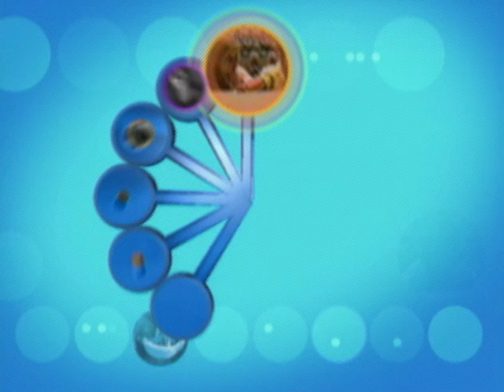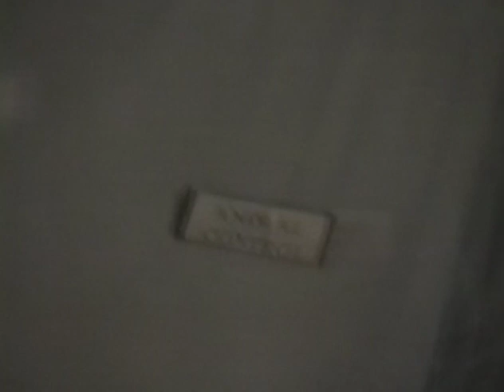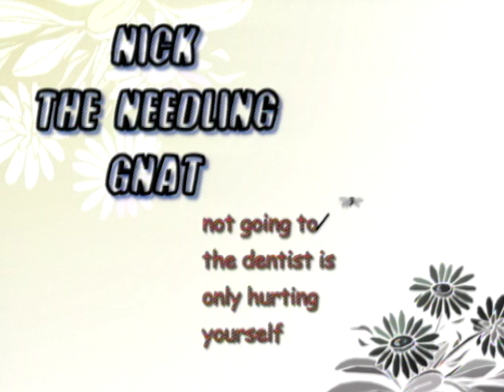A Little Help From My Friends | Funniest Pets and People | Season 6 | Episode 15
Dog walking a pot belly pig on a leash; dog trying to lick mole off of little boy's back; cat pulls string while lady sews.

Stars: Rob Paulsen
Director: Brad Lachman
Producer: Brad Lachman, Bill Bracken

About Always on Entertainment: Always ON is dedicated to entertaining TV & Movie enthusiasts with the best in Action, Comedy, Drama, Faith, Music, Family, Kids, Sci-Fi, True Crime, Thrillers, and Documentaries. This is your one-stop destination for high quality programming featuring notable stars and compelling stories. Always Free, and Always ON!